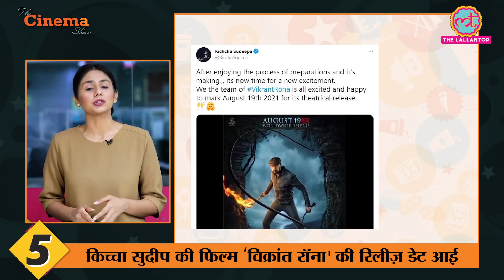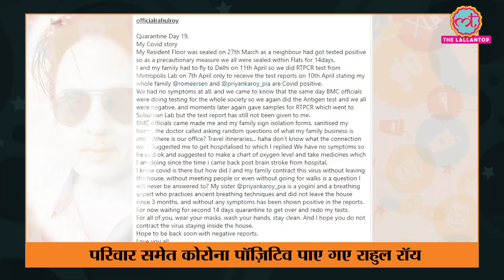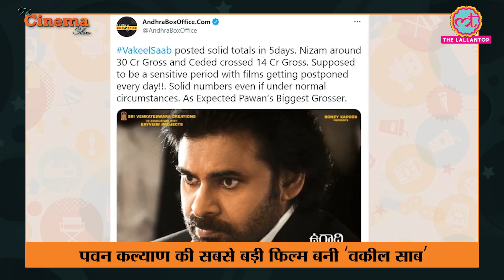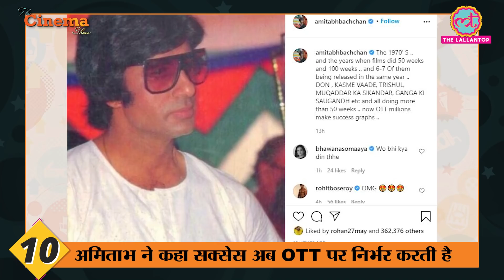Priyanka Chopra Jonas की जिस Jacket पर जनता ने उन्हें Troll किया, उसकी कीमत लाखों में है |The Cinema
The Cinema Show, Episode 168 – April 15, 2021

In today’s Cinema Show, we will deliver news and updates from Bollywood, Hollywood and Regional Cinema. Trailer for Fast and Furious’s ninth film F9 starring Vin Diesel, John Cena was released on 14 April 2021, Mohit Suri will shoot his upcoming film Ek Villain 2 in Goa after restrictions in Mumbai, Lucknow Police stopped the shoot of Abhishek Bachchan’s film, plot for Ajay Devgn’s film Mayday was also revealed, Aamir Khan wanted to set Vikram Vedha’s story in China but had to back out and Hrithik Roshan replaced him, release date for Kichcha Sudeep’s film Vikrant Rona was also announced, Aashiqui fame actor Rahul Roy has been diagnosed as COVID positive, Pawal Kalyan’s film Vakeel Saab became his highest grosser, and price for Priyanka Chopra Jonas’s BAFTA dress is out.